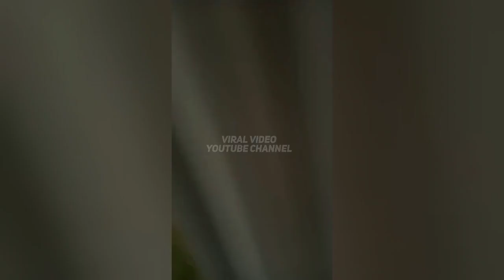DETIK DETIK BADAI DAHSYAT HANTAM BANDUNG HARI INI!! Warga Histeris! Semua Hancur! Bencana Hari ini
Info badai angin kencang di bandung, Jawa Barat hari ini.

Hujan deras disertai angin kencang mengakibatkan puluhan rumah rusak, beberapa pohon tumbang, dan tiang listrik tumbang, di beberapa titik wilayah Kabupaten Bandung, Selasa (31/10/2023).

BARU SAJA BADAI ANGIN DAHSYAT & HUJAN ES BANDUNG JABAR HARIINI, RUMAH PADA AMBRUK, HUJAN ES CIMAHI

Info badai angin kencang dan hujan es di bandung,Jawa Barat hari ini.

Hujan deras disertai angin kencang dan butiran es menerjang wilayah Kota Cimahi , kabupaten bandung pada Rabu 25 Oktober 2023.

angin puting beliung di bandung,
puting beliung bandung,
puting beliung kota bandung,
bandung
jawa barat,
jabar,
kota bandung,
puting beliung cimahi,
angin puting beliung bandung,
puting beliung,
puting beliung kota bandung jawa barat,
puting beliung cimahi bandung
puting beliung bandung hari ini,
puting beliung bandung emarin,
puting beliung cimahi 31 Oktober 2023,
angin kencang jawa barat,
berita angin kencang bogor,
angin beliung jawa barat,
angin puting beliung jawa barat,
angin kencang,
kabupaten bogor,
hujan angin jawa barat,
hujan angin bogor hari ini,
angin kencang bogor terbaru,
badai bogor jawa barat hari ini,
hujan deras bogor,
kabar bogor,
bogor hari ini,

banjir
banjir bandang
banjir bandang
gunung meletus
gelombang tinggi hari ini
ombak meluap
gelombang tinggi
gempa hari ini
gempa
fenomena alam hari ini
fenomena alam
angin kencang hari ini
angin kencang
puting beliung hari ini
puting beliung
berita terbaru
angin topan

banjir jatim
banjir jabar
banjir jateng
banjir jogja,
banjir jakarta,
banjir surabaya,
banjir bogor,
banjir hari ini
live banjir
info banjir
berita banjir
banjir bmkg
banjir bandang
angin beliung hari ini
puting beliung sidoarjo,
puting beliung Medaeng sidoarjo,
hujan angin
angin lesus
angin topan
gempa jatim
gempa jateng
gempa jabar
gempa malang
gempa hari ini
berita gempa
gempa susulan
dampak gempa
gempa 2021
gempa kalimantan
gempa banten
gempa bengkulu
gempa blitar
gempa aceh
gempa sulawesi utara
gempa china
gempa nias
gempa susulan
gempa indonesia
pasca gempa
update gempa
gempa terkini
rumah aman gempa
gempa maluku
gempa jember,
gempa cianjur,
gempa garut,
gempa jogja,
gempa jepang
gempa sulawesi
gempa kalimantan
longsor
abrasi
tanah bergerak
kekeringan
live longsor
live gempa
live banjir
trending topik
viral
semeru hari ini
gunung semeru
semeru live
live semeru
semeru terkini
update semeru
merapi hari ini
gunung merapi
merapi live
live merapi
merapi terkini
update merapi
lahar dingin
banjir lahar dingin
banjir serumah
banjir lumpur
banjir terparah
banjir hebat
banjir dahsyat

 di Channel Alex xa Gokil anda akan mendapatkan berita tentang bencana alam, fenomena alam, peristiwa alam,kabar seputar indonesia dan luar negeri serta video unik, cara unik, fakta unik, serta ada hal unik dan kreatif lainnya.